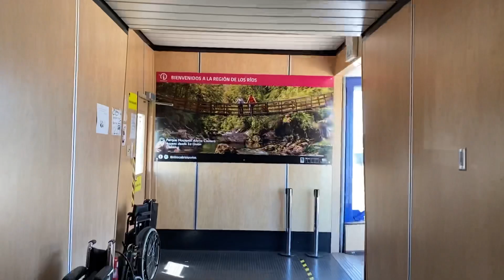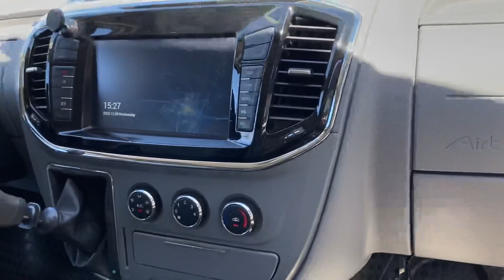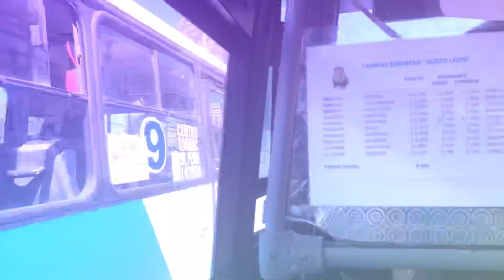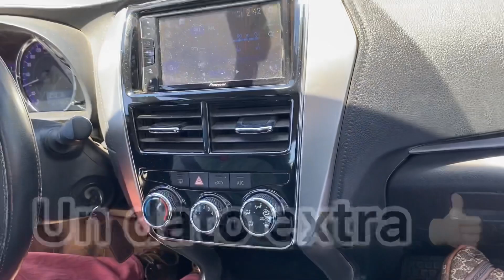Llegue A Valdivia Chile y Me Fui Camino a la Ciudad de la unión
Llego después de mi corto viaje de 2 horas en avión que en bus son 12 horas a Valdivia una de las ciudades más bonitas de chile estoy de paso pero les mostraré más a detalle la ciudad de la unión, chile

Mi Instagram: Latinwilkvzla 👇🏻

Mi tienda en Instagram: Latinw.store